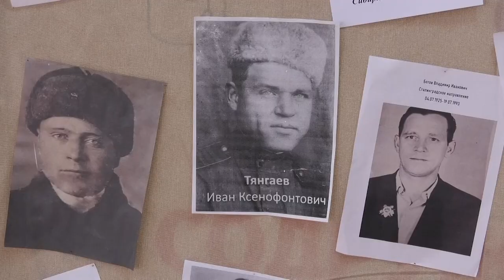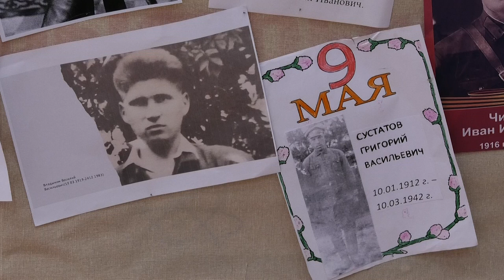В школе №5 появился мемориал героям Великой Отечественной войны